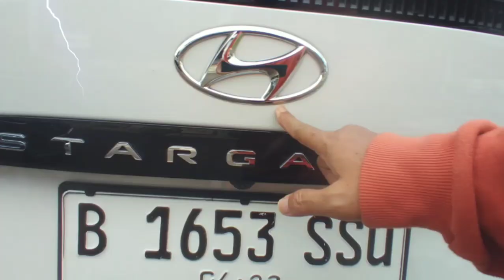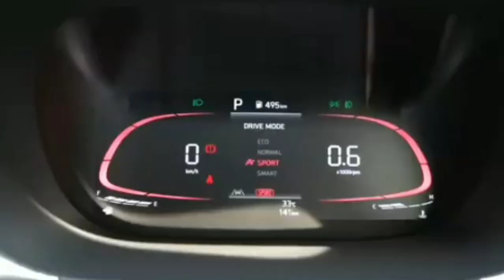🚙🚘 Hyunday Stargezer "Mobil Mudik 2023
Yuu kita intip kenangan plg kampung lebaran 2023 ketika kita pakai mobil Hyunday Stardgezer.. waching to video..